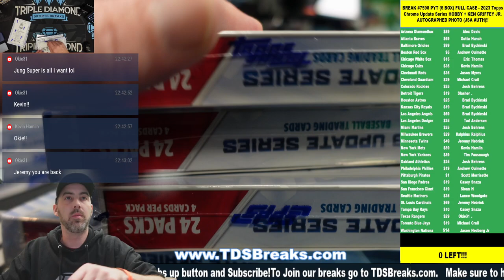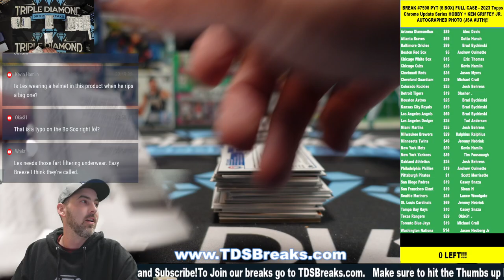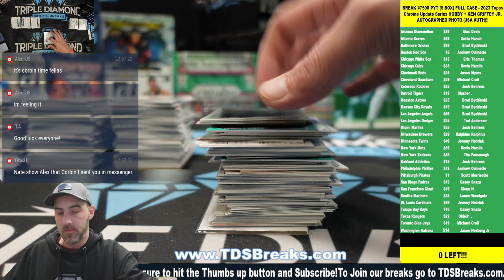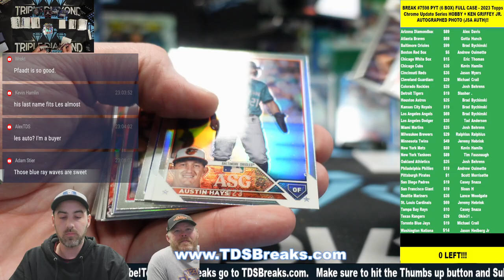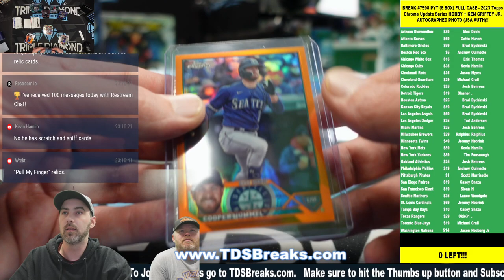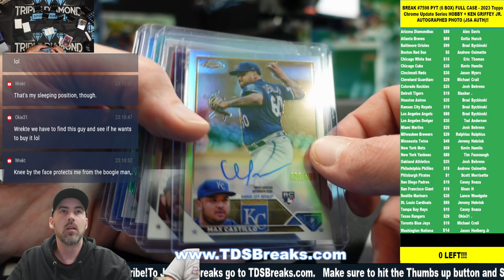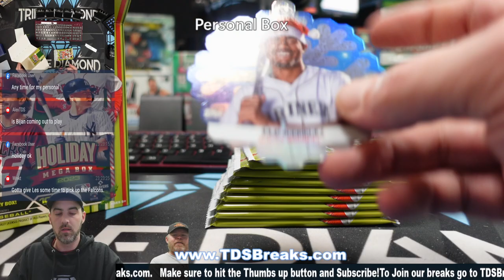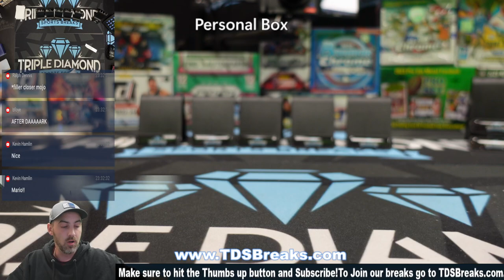Break #7598 6 BOX Full Case 2023 Topps Chrome Update + Ken Griffy Jr Auto Random PYT